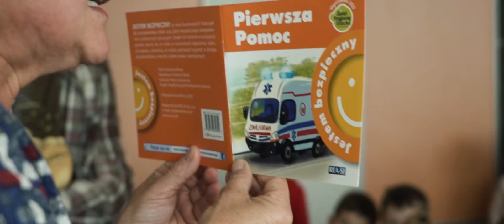Zajawka na książkę - MP2 i ZSS w Knurowie - Projekt BLISKO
ZAJAWKA NA KSIĄŻKĘ - część projektu pt. "Akademia Danego Słowa - opowieść o zmianie społecznej za sprawą literatury" realizowanego przez Centrum Kultury w Knurowie i Miejską Bibliotekę Publiczną w Knurowie w ramach programu BLISKO, dofinansowanego ze środków Ministra Kultury i Dziedzictwa Narodowego w ramach realizacji Narodowego Programu Rozwoju Czytelnictwa 2.0 na lata 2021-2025.

Zadaniem cyklu jest międzypokoleniowy szereg działań animacyjno-edukacyjnych, w ramach których uczestnicy udają się do placówek opiekuńczych i czytają podopiecznym. Akcji towarzyszą gry i zabawy integracyjne, mające na celu popularyzowanie czytelnictwa.

Na powyższym filmie odwiedziliśmy:
- Miejskie Przedszkole nr 2 im. Jana Brzechwy w Knurowie
- Zespół Szkół Specjalnych w Knurowie

Akcji towarzyszy lalka-pacynka o imieniu Moluś Książkowy, stworzona przez Teatr Lalek Marka Żyły.

Realizacja video: Andrzej Frat - Silesia Móvie Film

Zapraszamy do śledzenia strony "Akademia Danego Słowa - Dziennik Społecznika", która pełni rolę kroniki projektu: